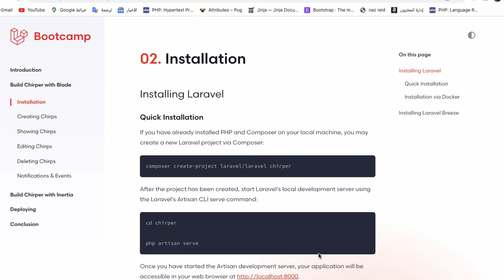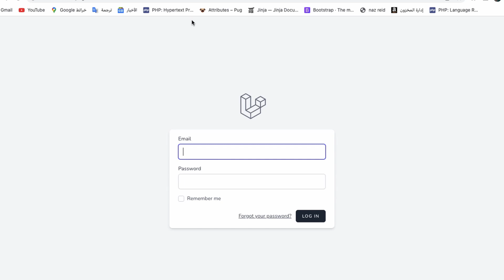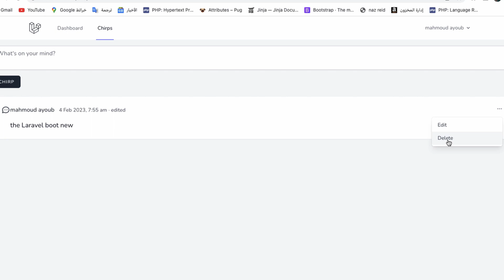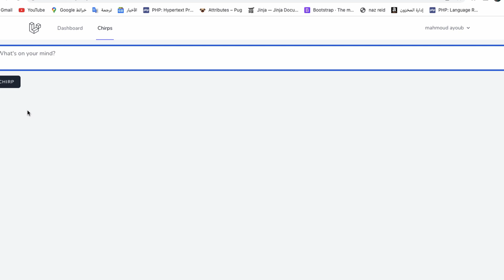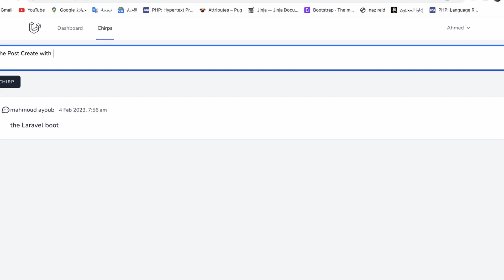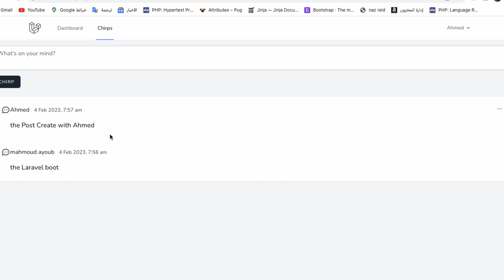Laravel Bootcamp || Build Chirper with Blade #001